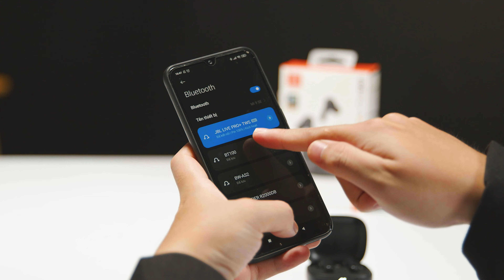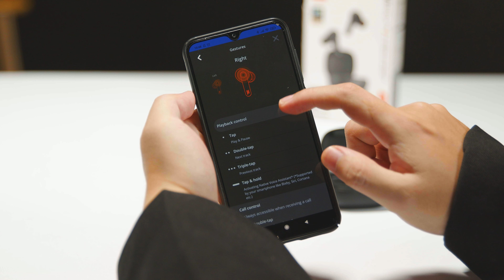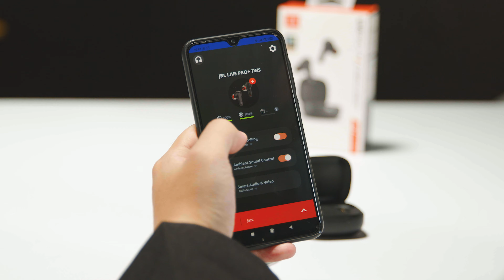Đánh giá JBL LIVE PRO+ : Nhẹ trọng lượng, nặng chất lượng | Thế Giới Phụ Kiện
Đánh giá JBL LIVE PRO+ chiếc tai nghe True Wireless sành điệu, phù hợp dùng khi đi chơi, đi làm, du lịch,...

Chất âm JBL Signature Sound sống động, bass mạnh mẽ.

Kết nối Bluetooth 5.0 cho khoảng cách đến 10 m.

Thời lượng pin đáp ứng đến 28 tiếng cho cả tai nghe và hộp sạc.

Điều khiển qua điện thoại dễ dàng bằng ứng dụng My JBL Headphones.

Yên tâm khi chơi thể thao với chuẩn chống nước IPX4.

Timeline video:
00:00 Intro
00:43 Thiết kế
05:30 PIN
10:00 Chống ồn
11:44 Chất âm
14:30 Tổng kết